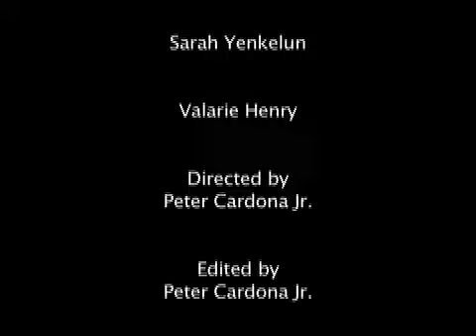The Editing Room-FRIDAY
The WAMS version of the hit show "The Office" created and Directed by Peter Cardona Jr. with the story by Kerri Cavanaugh starring herself, Sarah Yenkelun, Domenic Del Carmine and Valarie Henry. Monday-The Staff Meeting Tuesday-Beach Day Wednesday-Phil Collins Day Thursday-Mustache Day "Day of the stache" Friday-Reba Friday *NOTE*-This video was a school project and is not intended to poke fun at the actual show or the characters in it.